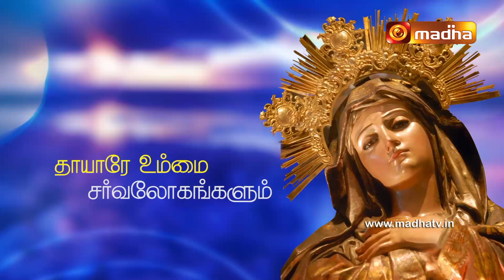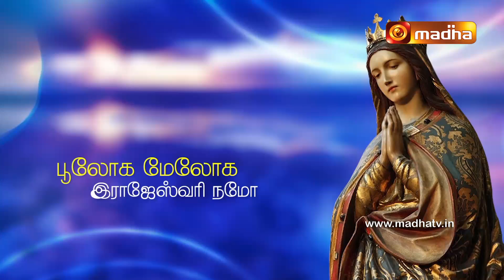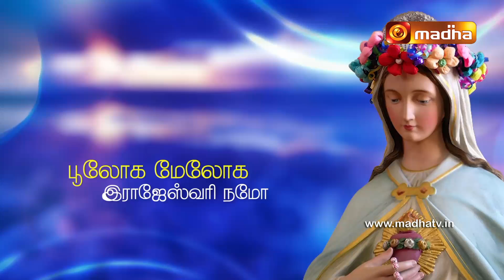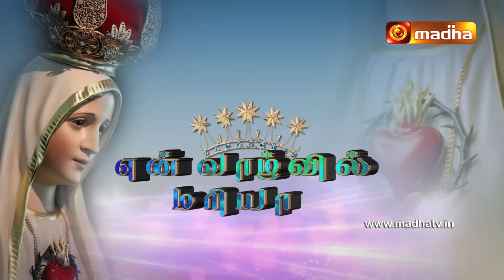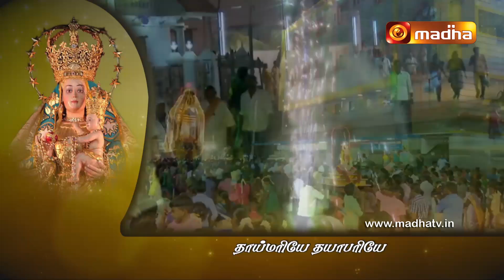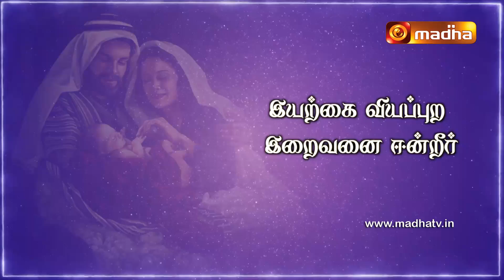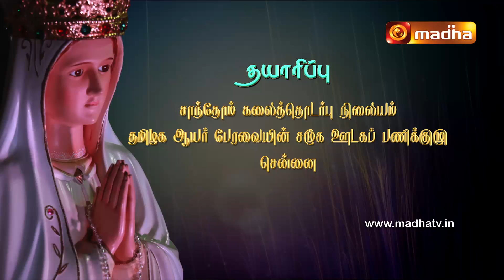Iraiannaiyin Vanakka Maadham Epi - 04